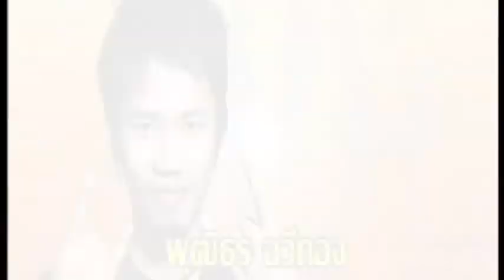PRART - Overdrive Guitar Contest 7 / 2011 THE WINNER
Champion of Overdrive Guitar Contest 7
2011
puttithorn chaveethong